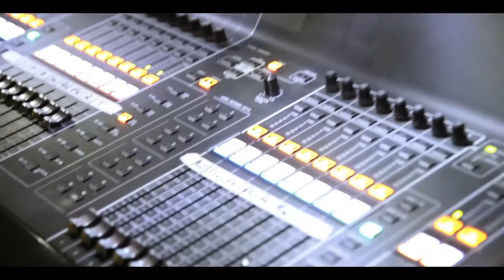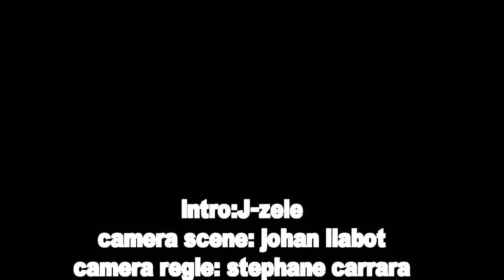europopcorn samedi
teaser du samedi pour l'europopcorn